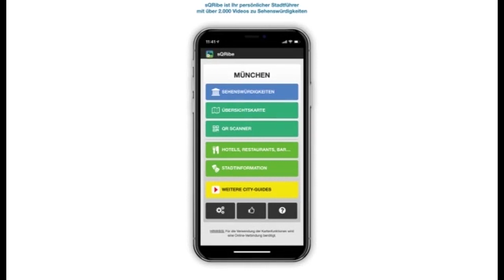Kloster Weltenburg an der Donau - die Abteikirche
Die Abteilkirche von Kloster Weltenburg – ein Kleinod des bayerischen Hochbarock.

Kaum jemand würde hinter dieser schlicht gehaltenen Fassade wohl den Reichtum an Ausstattung erwarten, der die Abteikirche von Weltenburg zu einer der wichtigsten Barockkirchen der Welt macht. Die einstöckige Westfassade mit den gekröpften Pilastern und dem Dreiecksgiebel wird gekrönt von der Figur des Hl. Benedikt.

Der Innenraum ist dreigegliedert in Vorhalle, Hauptraum und Presbyterium.
Die Vorhalle mit ihrem elliptischen Grundriss trägt eine flache Decke. Darüber befinden sich Orgelempore und der Psallierchor der Mönche. In den Ecken finden sich die Darstellung der vier Jahreszeiten, gleichsam auch ein Hinweis auf die vier Lebensabschnitte des Menschen. Die beiden Beichtstühle rechts und links tragen Brustbilder der Bußheiligen Petrus und Magdalena. Die Stuckarbeiten an der Decke widmen sich den vier letzten Dingen: Tod, Gericht, Hölle und Himmel.

Die Vorhalle ist bewusst niedrig gehalten und soll den Besucher mental auf das Betreten des eigentlichen Gotteshauses vorbereiten.

An die Vorhalle schließt sich der ebenfalls elliptische Hauptraum mit seinen farbenfrohen Fresken, dem Goldschmuck, vier großen und vier kleinen Nischen an. Das Fresko in der großen Nische an der Südwand zeigt die Ankunft der Benediktiner an Bord der St. Maria, dem Flaggschiff Christopher Columbus’. In der gegenüberliegenden Nische befindet sich die Kanzel aus Weltenburger Marmor.

Über den Bögen der Nischen stehen die vier Evangelisten mit ihren jeweiligen Attributen: Adler, Engel, Löwe, Stier - für Johannes, Matthäus, Markus und Lukas. Das Deckenfresko zeigt den Hl. Geist als Mittelpunkt der Kirche. Vorne sieht man Gottvater und Jesus Christus, wie sie Maria krönen. Darunter ist der Kirchenpatron  St. Georg abgebildet. Das Fresko ist von einer Vielzahl von Heiligen bevölkert. Man sieht Benedikt mit seiner Schwester Scholastika, die hll. Helena, Ursula, Barbara, Katharina, die Hl. Cäcilia neben König David mit der Harfe und die Apostel. Cosmas Damian Asam hat es sich nicht nehmen lassen, in das Werk ein Selbstbildnis hineinzuschmuggeln. Man sieht ihn, wie er sich über die Balustrade beugt, den Zeichenstift in der Hand.

Mittelpunkt im Presbyterium ist der von zwei Säulen flankierte Hochaltar mit dem drehbaren Tabernakelaufsatz von Egid Quirin Asam. Das Hauptbild in der Mitte zeigt den Hl. Georg, wie er sich hoch zu Pferde schützend vor die Königstochter stellt und mit seinem Flammenspeer den Drachen tötet. Die Figur gilt als eines der Meisterwerke von Egid Quirin Asam. Durch drei rückwärtige Fenster wird die Szenerie vor allem während der Morgenstunden stimmungsvoll beleuchtet.
Das Fresko hinter dem Hl. Georg zeigt eine Maria Immaculata

Das Deckenfresko im Presbyterium widmet sich der Stiftung des Klosters durch Herzog Tassilo III. und die Übernahme durch den Hl. Benedikt.